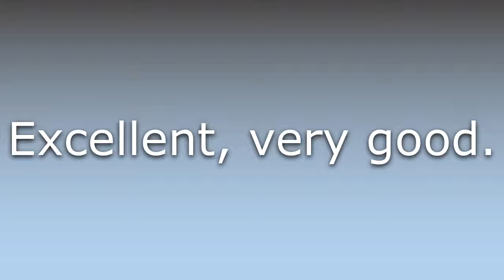What does Cushty mean?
What does Cushty mean in English? Learn the meaning of Cushty.